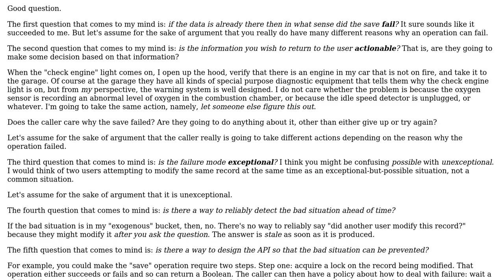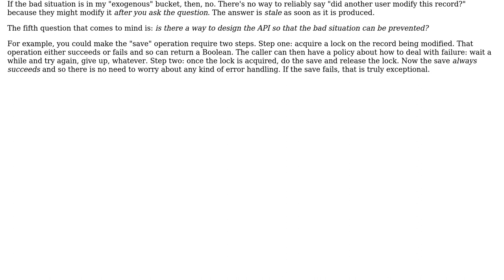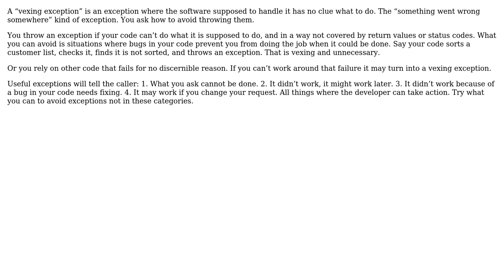Software Engineering: How to avoid throwing vexing exceptions? (4 Solutions!!)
Software Engineering: How to avoid throwing vexing exceptions?

With thanks & praise to God, and with thanks to the many people who have made this project possible! | Content (except music & images) licensed under CC BY-SA | Music | Images & others | With thanks to user Tulains Cordova user Mike user gnasher729 user Glorfindel user FrustratedWithFormsDesigner user Eric Lippert and the Stack Exchange Network Trademarks are property of their respective owners. You are responsible for your own actions.